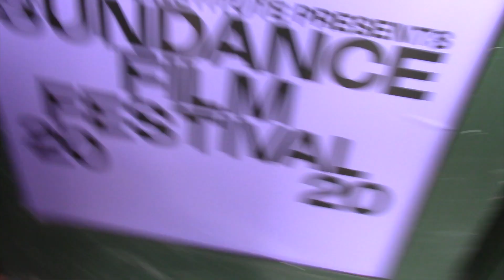Agnes and Catherine Gund Interview - Aggie (Sundance 2020)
Vegas Film Critic (Jeffrey K. Howard) speaks with Director Catherine Gund about her documentary, Aggie, featuring her mother, Agnes Gund.
Collector and philanthropologist Agnes “Aggie” Gund sounded a rallying cry that reverberated throughout the art world when she sold a beloved painting from her collection to fund criminal-justice reform. Roy Lichtenstein’s Masterpiece sold for an impressive 165 million dollars, and Aggie’s nonprofit initiative—the Art for Justice Fund—was born, bridging “blue chip” art and serving the common good. Aggie offers access to the world of a woman who has perpetually defied what’s expected of her.